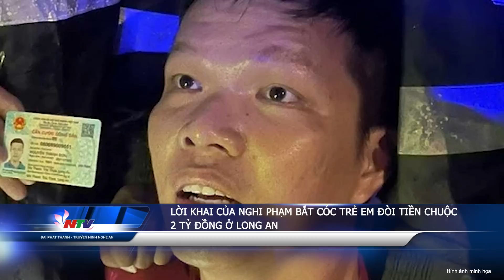Cực nóng lời khai nghi phạm bắt cóc bé gái 3 tuổi đòi chuộc 2 tỷ ở Long An | Nghệ An TV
Ngày 3/10, Công an tỉnh Long An cho biết đang phối hợp với các đơn vị nghiệp vụ Cục Cảnh sát hình sự Bộ Công an lấy lời khai Nguyễn Thanh Sơn (34 tuổi, quê Long An) để điều tra về hành vi bắt cóc trẻ em.